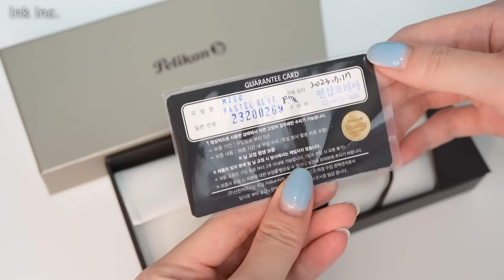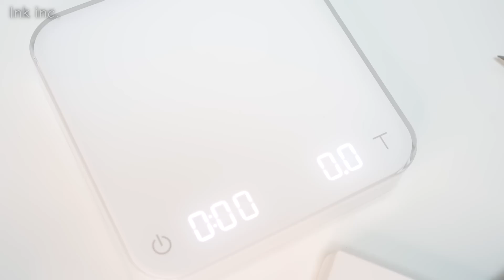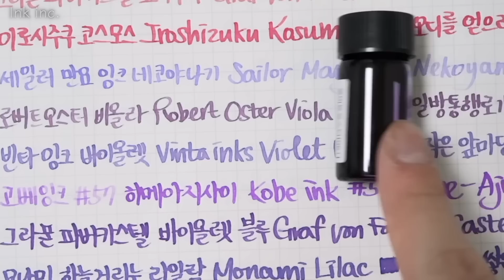#130 마구 칭찬해줘야 하는 신상, 펠리칸 M200 파스텔 블루 Fountain pen review - Pelikan M200 Pastel Blue F [Eng sub]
역대급 스페셜 에디션이에요. 두근거리는 마음 그대로 담기길 바라며 촬영했습니다!

🤍 Timeline
00:00 Intro
00:40 언박싱 Unboxing
00:55 파스텔블루의 포인트 3가지 Pastel Blue's 3 main points
01:06 파스텔 시리즈의 시작 The start of the pastel series
01:37 파랑 옆에 하늘 Sky next to blue
02:13 배럴 클로즈업 Barrel close-up
03:32 선호하는 배럴이 있나요? Do you have a preferred barrel?
03:45 무게/그립 Weight/Grip
04:14  F닙을 선택한 이유 Reasons for choosing F nib
04:41 투명 잉크창 Transparent ink window
05:50 투명한 블루 잉크를 넣으면 When transparent blue ink is added
06:43 새 펜과 10년 쓴 펜의 필감차이 Writing feel between a new pen and one used for 10 years
07:47 보통사람들의 반응 Ordinary people's reactions
08:59 다음 컬러는? The next color is?
09:10 시필 Writing sample